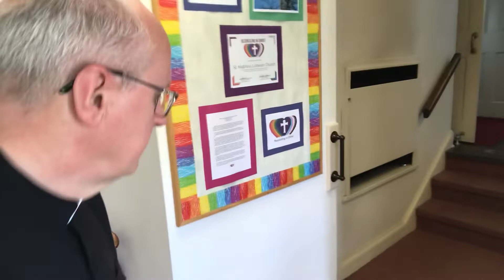Welcome to St Matthew! Come and See!